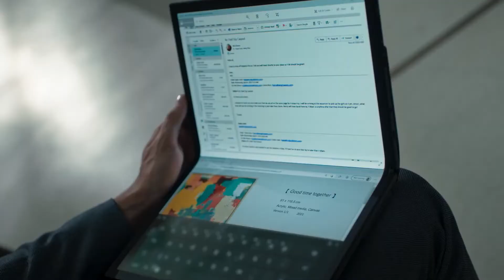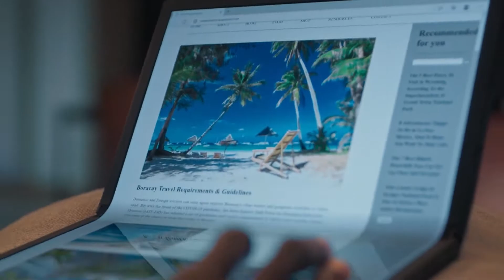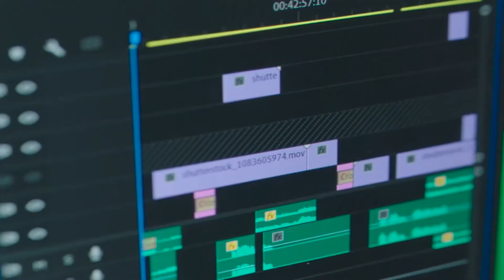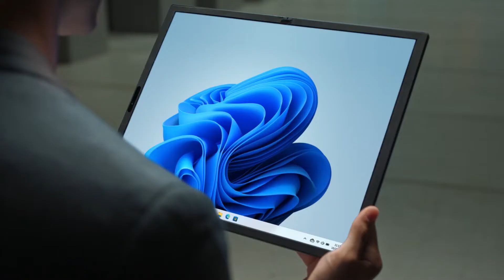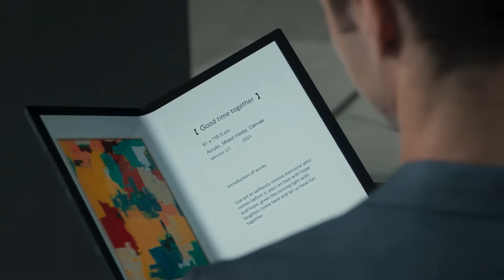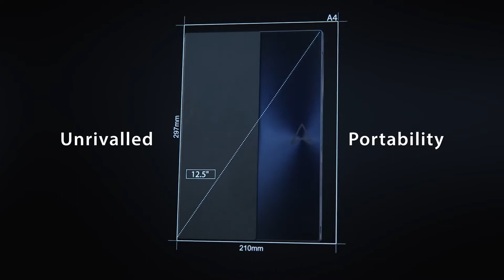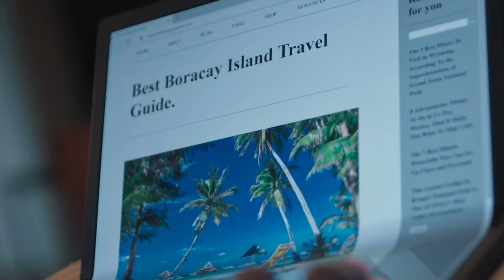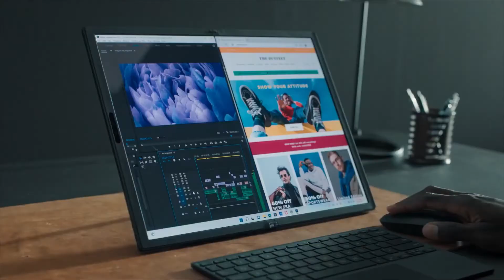ASUS Zenbook 17 Fold OLED Review | Most Versatile Laptop Till Date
At the CES 2022 event, ASUS unveiled the new Zenbook 17 Fold OLED, the world’s first 17.3-inch foldable OLED laptop. ASUS said that it has worked closely with Intel and BOE Technology Group to achieve this. Today, the firm has announced the laptop’s pricing and availability. Let’s have a closer look at this new foldable laptop, along with its pricing and availability.

ASUS Zenbook 17 Fold OLED Review
00:22 - Multi-functional Laptop
02:13 - Performance
03:19 - Lightweight & Compact
04:13 - Perfect for Office & Personal USe
05:21 - Display
06:28 - Material